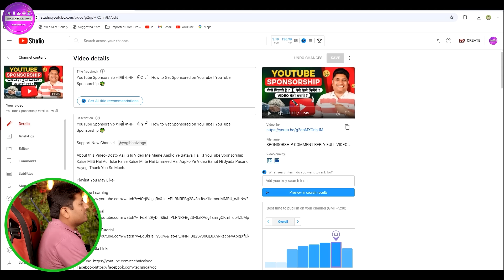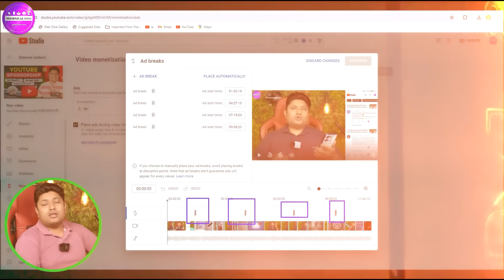Mid Roll Ads लगाने का Secret तरीका जिस से Views & Earning दोनों बढ़ेगी | Multiple Ads on YouTube 🤑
About this Video- Dosto Aaj Ki Is Video Me Maine Aapko Ye Bataya Hai Ki YouTube Video Me Mid Roll Ads Lagane Ka Sahi Tarika Kya Hota Hai Ummeed Hai Aapko Ye Video Bahut Hi Jyada Pasand Aayegi Thank You So Much.